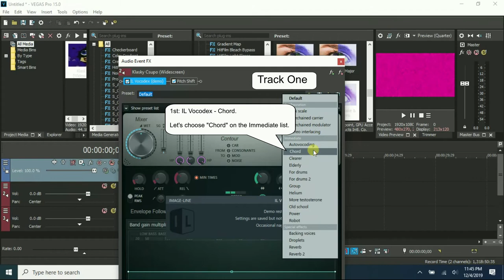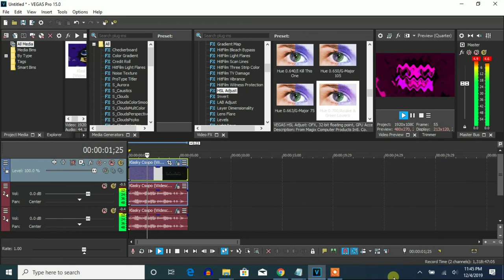How To Make Awake Chord On Vegas Pro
Made on ‎‎Friday, ‎December ‎6, ‎2019, ‏‎‏‎12:41:06 pm to ‏‎12:42:25 pm

Let's make an effect called Awake Chord (Chord + Awake).

0:44 to 0:57 (my mother said my hot chocolate is getting cold).